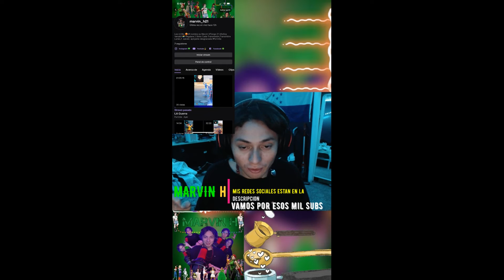ATERRIZA EN NUBE NAVIO Y CONSIGUE BARRAS EN UNA MISMA PARTIDA EAPIDO Y FACIL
Muchas Gracias A Todos Los os me Apoyan,Es mucho Para mi,Se q soy vulgar y pendejo pero eso es algo que me hace sentir Bien  como hacer videos 💚🖤🤍
Mi contenido se trata de crear conjuntos que convine con mi personaje y jugrar con las skins mas nuevas de fortnite
Mi color preferido es el verde!!

FORTNITE
DESAFIOS DE FORTNITE
COMO CUMPLIR TODOS LOS DESAFIOS DE FORTNITE
FALL GUY
FORTNITE 2022
LAS NUEVAS SKINS DE CLUB DE FORTNITE
LA RENEGADA SKIN
TENDENCIA
LOS MEJORES YOUTUBERS
MARVIN H
NUEVA TEMPORADA DE FORTNITE
FORTNITE CAPITULO 3TEMPORADA

Mi mejor Skin es TNTina La Reina De Los Explosivos 🧨
Amo el Xbox Pc Y Ps5
Subiré mucho contenido de Fortnite Y Fall Guy Y cuando crezca aquí hare Temporadas de otro video juego 🧨💚🖤🤍🤍🖤💚

Sígueme Muchas Gracias 💚🧨

🏆♕【Mi Ιɲรէɑɢгɑო】♕🏆

⚾️⚡️мι тωιттєя⚡️⚾️

😝☝️Mι Tωιтςн☝️

🏆🎱【Mι TιкT⊗к】🎱🏆